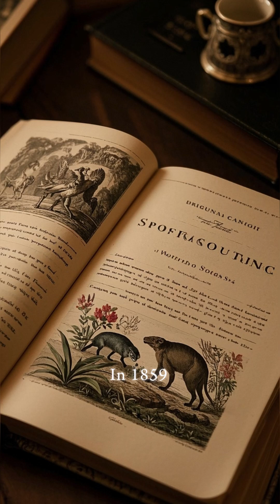The History of Evolution Theory | From Ancient Ideas to Darwin and Beyond 🌱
Explore the fascinating journey of how the theory of evolution came to be! In this video, we trace the origins of evolutionary thought—from early philosophical ideas in ancient Greece, through the groundbreaking work of Charles Darwin, to the modern understanding shaped by genetics and molecular biology.

🔍 In this video, you'll learn:

Ancient beliefs about the origin of life

How Darwin developed the theory of natural selection

Key figures like Jean-Baptiste Lamarck, Alfred Russel Wallace, and Gregor Mendel

The impact of the theory on science and society

How modern science continues to evolve the theory today

Whether you're a student, science enthusiast, or just curious about where we come from, this is the perfect introduction to one of the most revolutionary ideas in human history.

📽️ Chronological storytelling.
📚 Historically accurate.
🌐 Globally relevant.